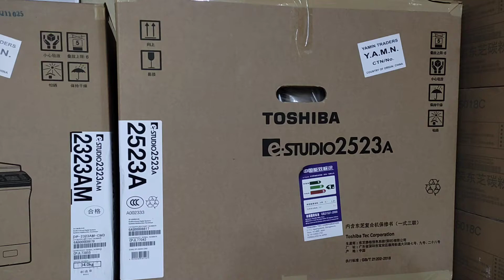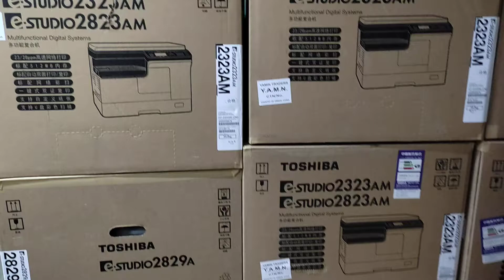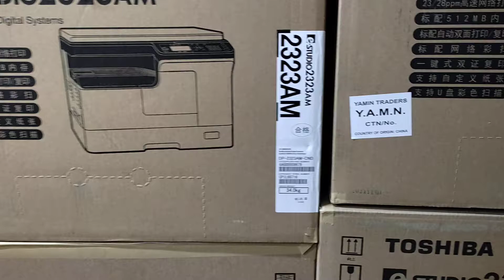Toshiba photocopier showroom in Bangladesh new universal office equipment wholesale 01757550875